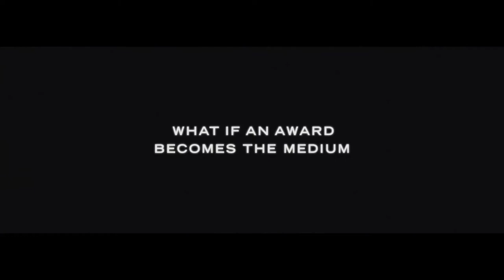The Case Is The Case: Kidney Stones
IP, the biggest media service in Belgium, always aims for creative solutions when it comes to reaching people at the right place at the right time. So that is why, when trying to reach creatives, IP will aim for their preferred habitat: the award ceremonies.
IP came to the following insight: to reach creatives, you need to win awards. So a case would make for a perfect case. In three films, we see the IP-board coming up with various ideas to win something and -more importantly- to be seen.